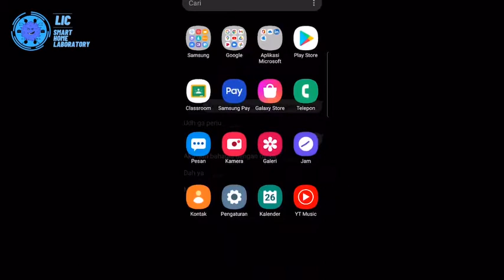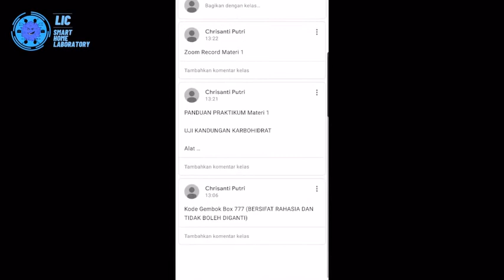Tools & Hardware - LAB in CASE - S1 Business Prasmul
Sistem peralatan untuk praktikum laboratorium yang akan dikirimkan ke rumah mahasiswa dalam bentuk tas berbahan alumunium serta dilengkapi oleh kunci sebagai pelengkap pengamanan.

See you on Entrepreneur Day 2021!